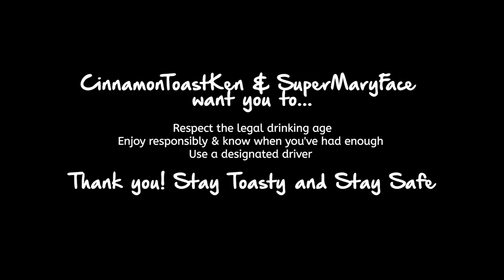My 30th Party!